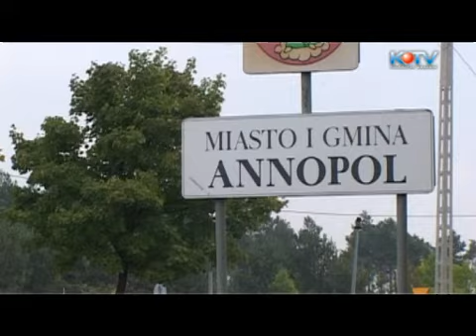KTV NEWS Zniszczenia na stadione w Annopolu